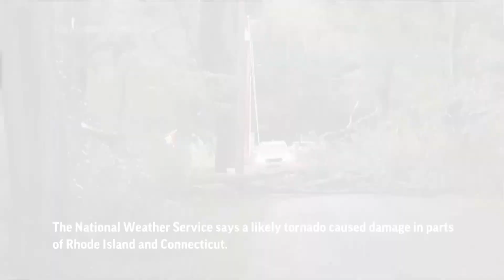AP Top Stories September 14 A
(14 Sep 2023) Here's the latest for Thursday September 14th: Search for victims after deadly Libya floods; Kim Jong Un pledges support for Putin; Escaped Pennsylvania inmate caught; Likely tornado hits Rhode Island and Connecticut. (AP Video Production: Rod Jussim)